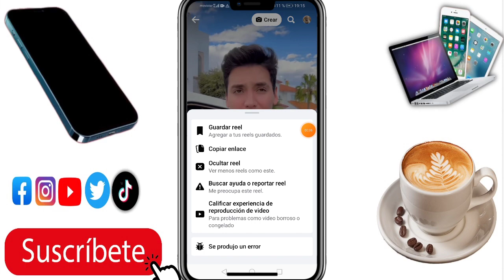como guardar reels de facebook 2023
Como guardar los reels de facebook, como guardar reels de facebook, facebook reels,